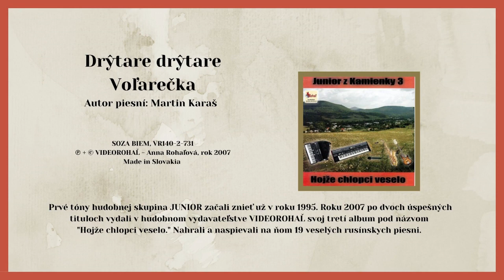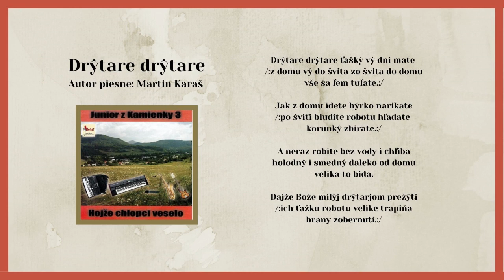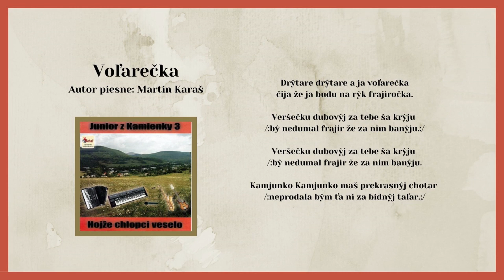JUNIOR 3, Drytare, Voľarečka, autor piesní Martin Karaš, Videorohaľ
Kúpiť album JUNIOR 3 - Hojže chlopci veselo na USB ako piesne mp3

00:00 Drytare
02:24 Voľarečka

Prvé tóny hudobnej skupiny JUNIOR začali znieť už v roku 1995. Roku 2007 po dvoch úspešných tituloch vydali opäť v hudobnom vydavateľstve VIDEOROHAĽ svoj tretí album pod názvom "Hojže chlopci veselo". Album obsahuje  19 veselých rusínskych piesní.